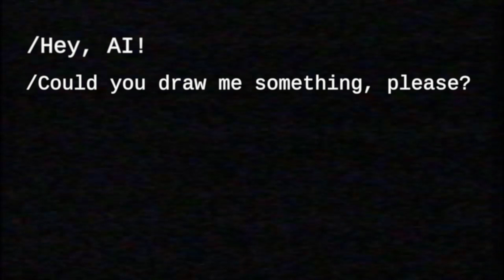I asked AI to draw AVENGERS but BURGERS. AI ART.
In this video, I asked AI to draw AVENGERS but BURGERS. AI ART.